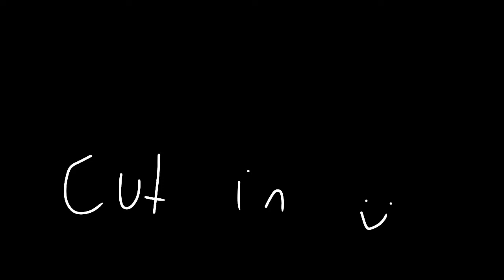The fall singing map